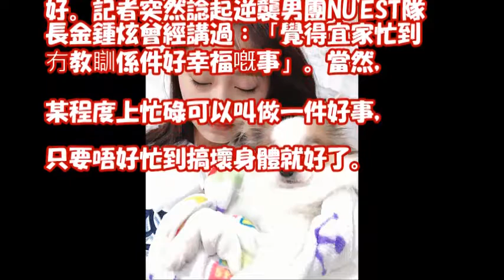TWICE有片周子瑜set頭「釣魚」好可愛 NU'EST金鍾炫：忙係幸福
【粉紅呆呆桃】TWICE MINA慘遭鹹豬手襲胸？子瑜把桃子當作空氣？各種你沒看過的《子瑜&咪娜》特輯